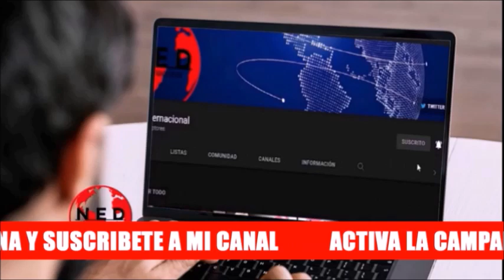🔴 FUERTE RESPUESTA DE ANIBAL GAVIRIA A DANIEL QUINTERO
Fernando Londoño con DMarCordoba en aloido lahoradelaverdad sobre dura respuesta del Gobernador Anibal Gaviria a Daniel Quintero